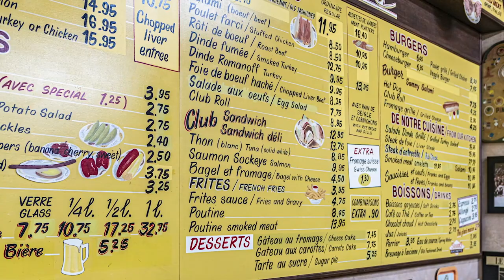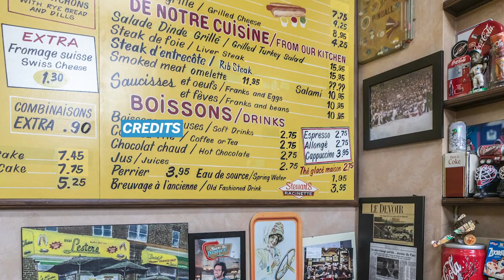Lester's Deli: a Montreal staple for 70 years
Lester's Deli owner Bill Berenholc celebrates the business’s 70th birthday at the same Bernard Ave. location in Montreal on Tuesday, Oct. 5, 2021.